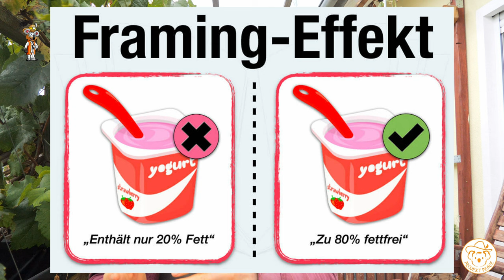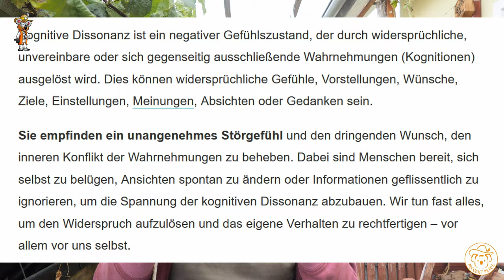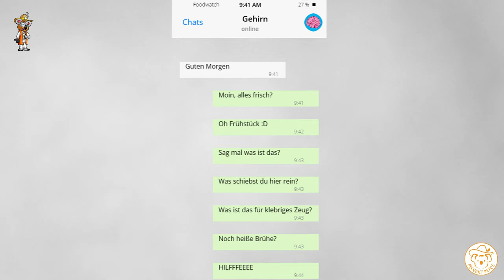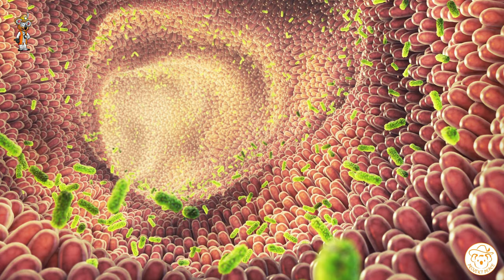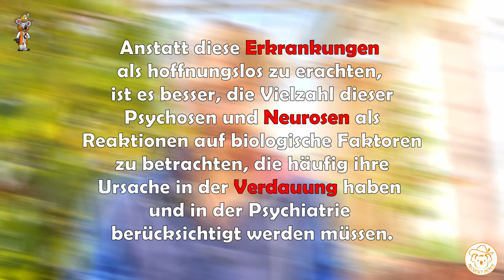So wird Dein Gehirn durch stark Essen manipuliert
Wenn über Manipulationen gesprochen wird, dann werden hier psychologische Tricks erwähnt. Die Medien bedienen sich gerne diesen Methoden. Sie können sehr subptil und schwer zu erkennen sein. Dennoch gibt es eine sehr große Manipulation, die viele nicht als Manipulation wahrnehmen!

*Empfehlungen:*